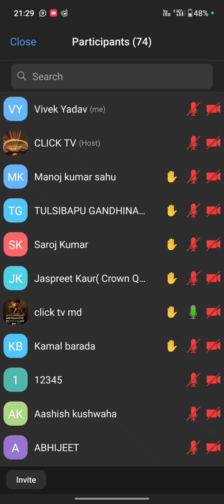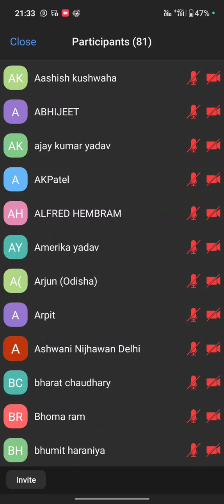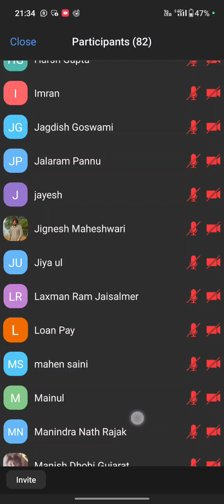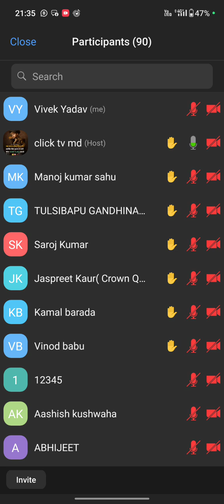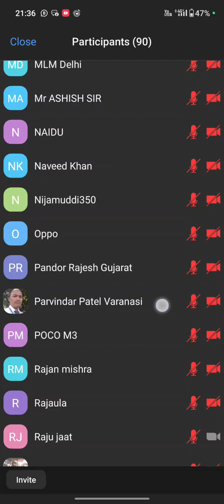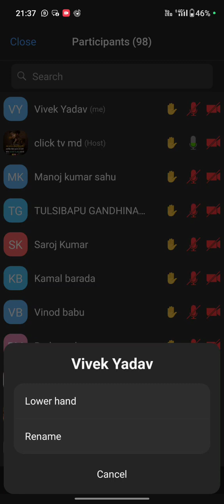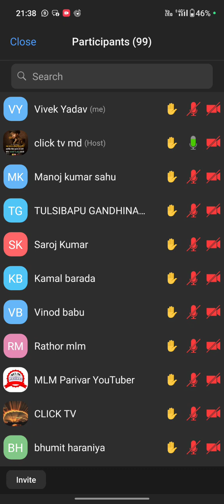Click TV full plan with! INR ! jabardast and number one plan! CMD sir live jarur dekhe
START पैकेज 350/-
SILVER पैकेज 700/-
GOLD पैकेज 1400/-
DIMOND पैकेज 2800/-
PLATINUM पैकेज 5600/-

1️⃣ *▪दोस्तों सिर्फ CLICK TV एक ऐसा प्लान है जहाँ आप यहाँ पर 350 रू लगाकर शुरू कर सकते हो जहा रोज़ के 25 रू से 400 रुपए रोज लाइक करके कमा सकते हो*

350/- डेली 1 लाइक पर 25 रुपए
700/- डेली 2 लाइक पर 50 रुपए
1400/- डेली 4 लाइक पर 100 रुपए
2800/- डेली 8 लाइक पर 200 रुपए
5600/- डेली 16 लाइक पर 400 रुपए